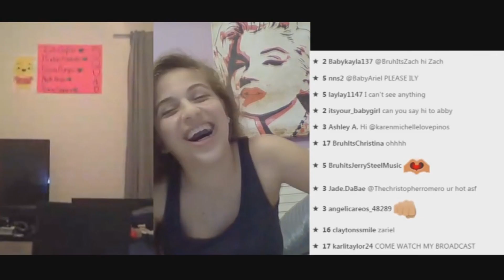IM A GRANDAD - Weston Koury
YouNow: westonkoury

~Schedule~
•Monday - Loren
•Tuesday - Ariel
•Wednesday - Brennen
•Thursday - Mario
•Friday - Weston
•Saturday - Zach
•Sunday - Nick